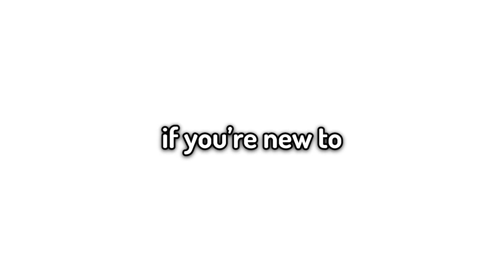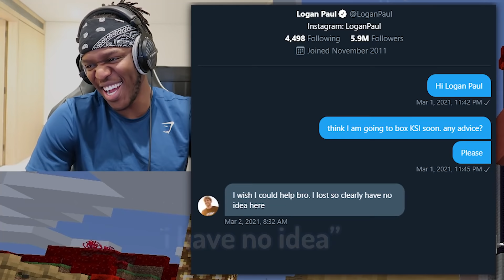KSI is the funniest minecraft player ever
minecraft with ksi and dream is just hilarious

Edited by Tommy + Big Man Editor Larry (  @LarryTL )